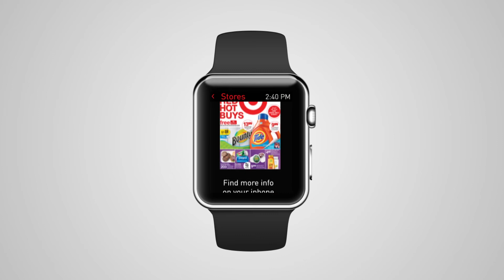The Retale App for Apple Watch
If you love Retale, you’ll love our Apple Watch app! It helps to streamline your shopping experience, giving you up-to-date information about local stores and special offers from your favorite retailers. Experience an entirely new way to shop with the Retale App.